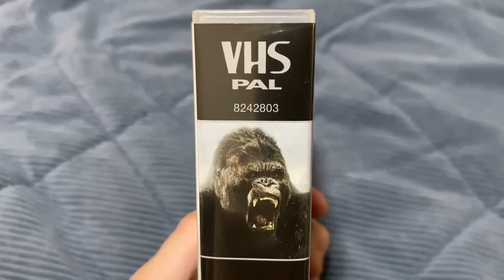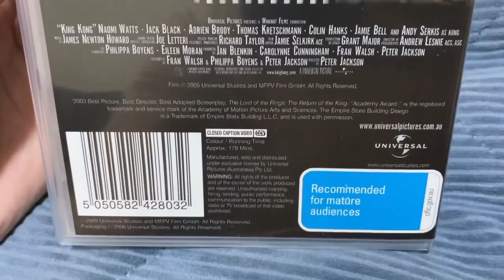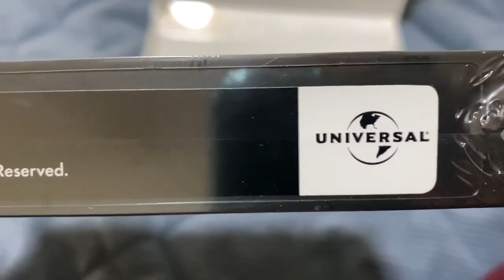King Kong (2005) on VHS Australia Detail Look (Very Rare)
The Music is from Ice Age 2 Video Game